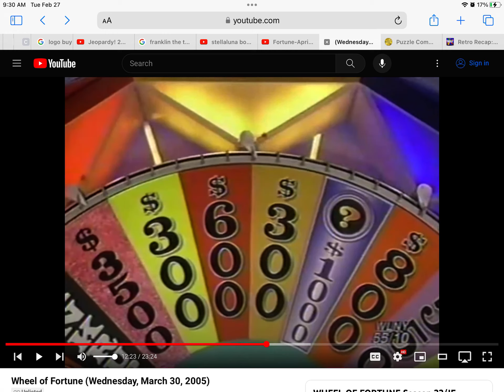Susan On Wheel Of Fortune With Alex Trebek As the Host